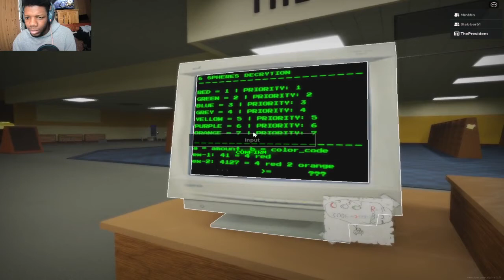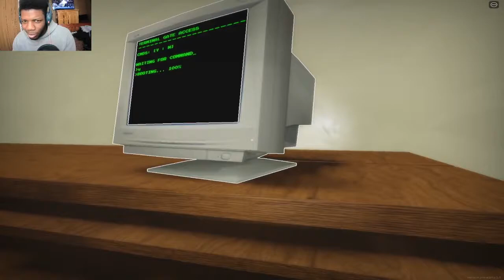Beating the new levels of Apeirophobia on Roblox with friends!😫